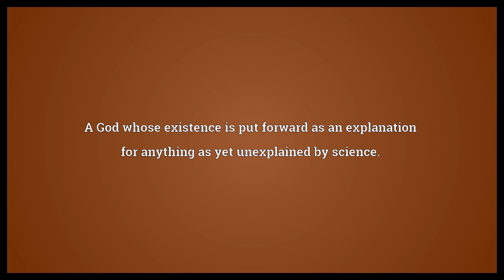God of the gaps Meaning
Video shows what God of the gaps means. A God whose existence is put forward as an explanation for anything as yet unexplained by science..  God of the gaps Meaning. How to pronounce, definition audio dictionary. How to say God of the gaps. Powered by MaryTTS, Wiktionary